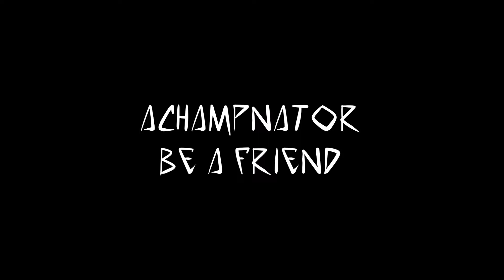Achampnator - Be a Friend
Lyrics:

When you tell me what I should do
then beware of what I for sure will do
Because If you command me around like a motherfucking machine
then will you for sure face my middlefinger

Dude watch out what you do because with this behaviour
will you never find a friend in me
I will rip you apart in my rage
Because commanding me around will make me bash

Be a friend not an ass
Better so as different

I have nothing left for idiots who try to act like a friend
and in the back they stab you like an ass
I had a lot of experience with such peeps
And then I dropped them like a hot potato

So never act like you are my parents
Just be my friend and with that
you will have a good time with me

Yeah yeah

Oh yeah be a friend